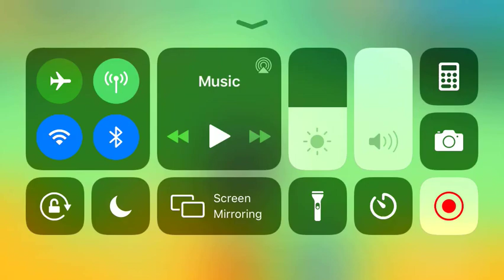A Random Pokemon Quest Video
Like for Ep. 2